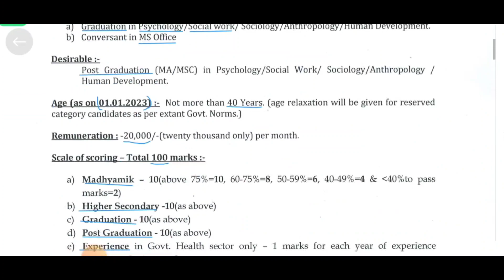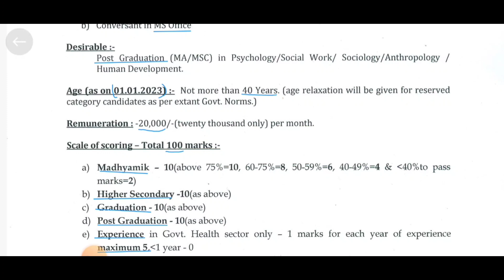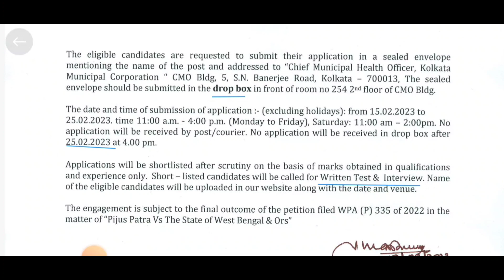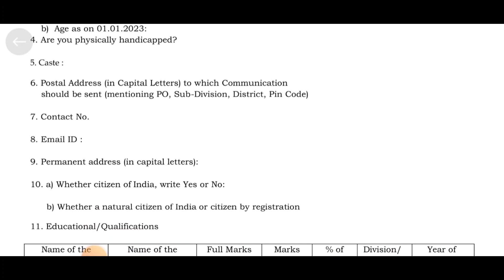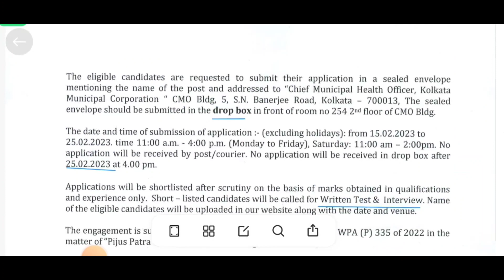WB Municipal corporation Job Vacancy | KMC Recruitment 2023 | WB govt Job Vacancy 2023 |Municipality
Top 5 Govt Job Vacancy in February 2023
এবার রাজ্য সরকারের ১২ হাজার টাকা বেতনে DEO New Recruitment 2023
রাজ্যে পৌরসভায় নিয়োগ(WB Jobs)
WB Municipal corporation Job Vacancy
বন্ধন ব্যাঙ্কে চাকরি নিজের ব্রাঞ্চে পোষ্টিং 2023
গ্রুপ C পদে রাজ্যে নিয়োগ (WB)
WB Govt Job Vacancy 2023
February 2023 Job
WB Job Vacancy 2023
Check Eligibility, Salary & others
রাজ্যে  কোলকাতা মিউনিসিপ্যাল কর্পোরেশনে নিয়োগ ২০২৩
Kmc Vacency 2023
Home Guard Form Fill Up 2023